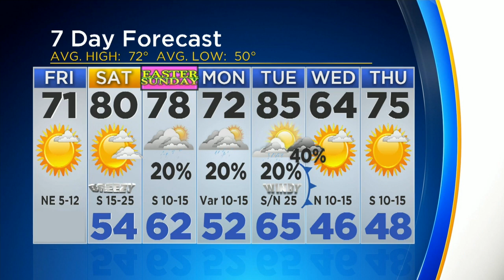News Now: Mosquito Warning, Peeps Beer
Spring has arrived, but health officials are warning that mosquito season is here too. Plus, a Fort Worth brewery is offering beer infused with Peeps candy.